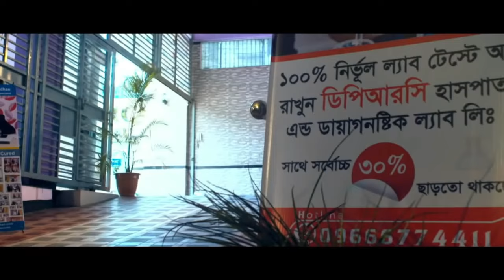বাত ব্যথা ও প্যারালাইসিস এর সঠিক চিকিৎসা । PLID, AVN, AS, PID, PCID, PAIN, OA, SPA, Back Pain,